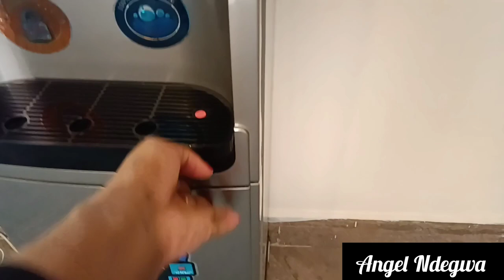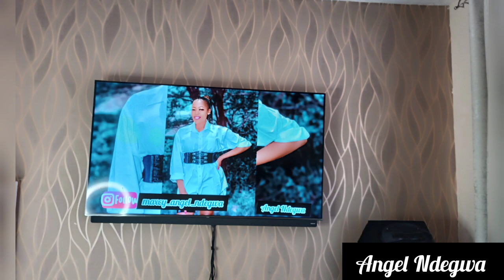ONE BEDROOM//LIVING ROOM TOUR// 🥰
Thankyou for been here guys 🥰 below are other make overs that I have done please check them out..